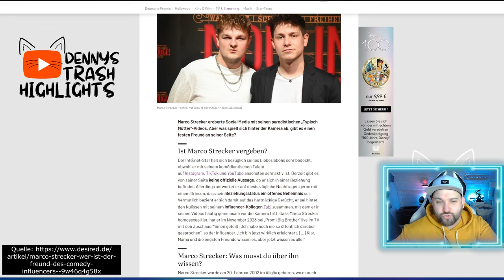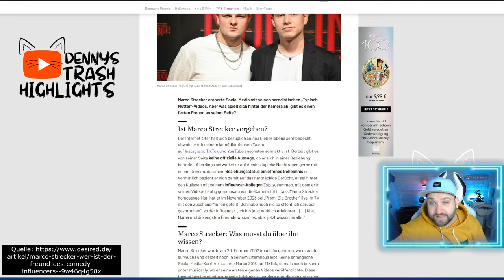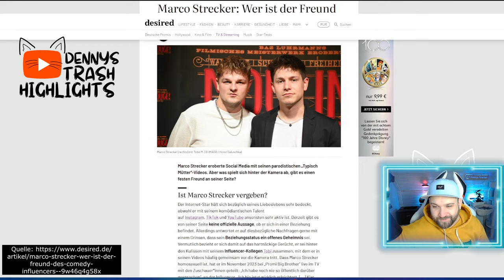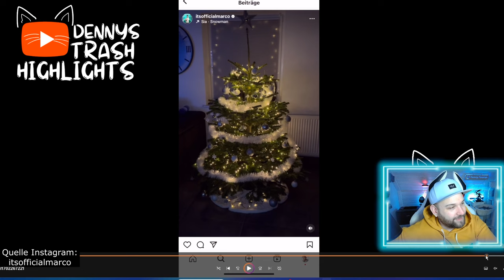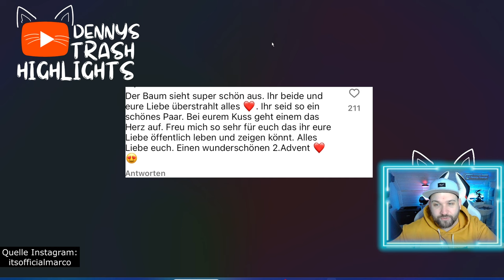Marco Strecker GIBT ERSTEN ÖFFENTLICHEN KUSS! Hier ist sein Freund!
Nach seinem emotionalen Coming-out bei Promi Big Brother 2023 hat Marco Strecker einen weiteren Schritt gemacht und seinen Freund, Tobi, vorgestellt. In einem gemeinsamen Video, in dem sie zusammen den Weihnachtsbaum schmücken, endet das Video mit ihrem ersten öffentlichen Kuss. Hier ist Marco Strecker mit seinem Freund Tobi.